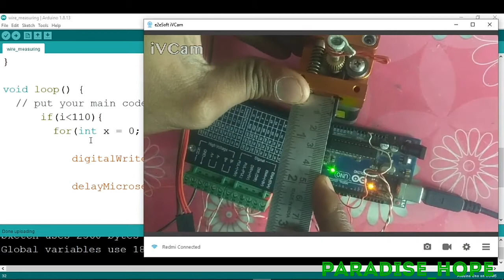concept of wire cutting machine